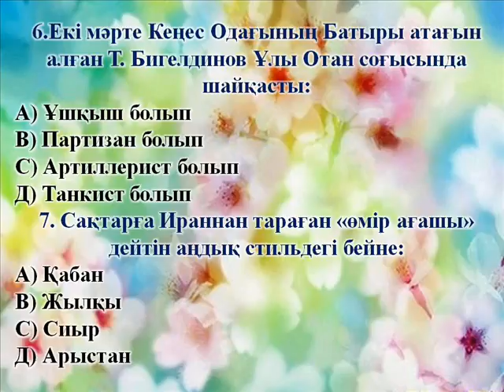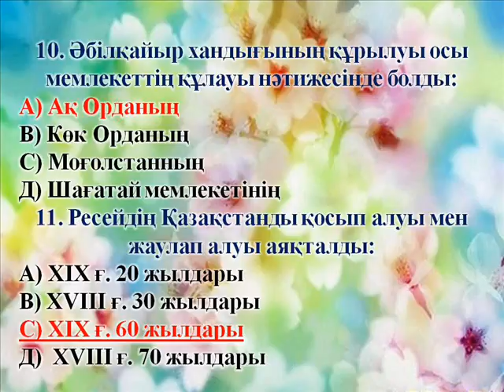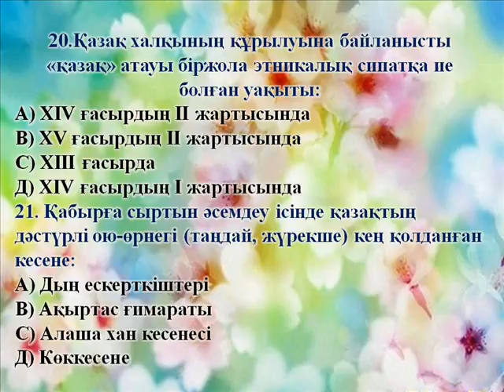ҰБТ-ға дайындық "Қазақстан тарихы"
Турар Омаров Кентау